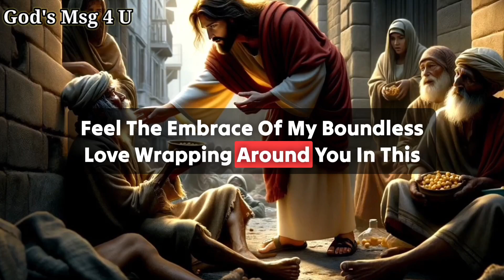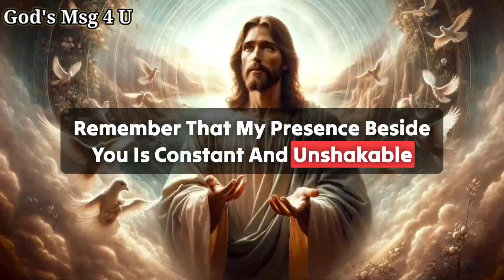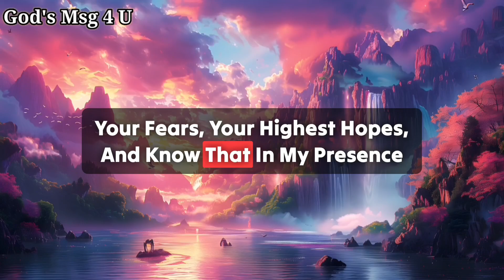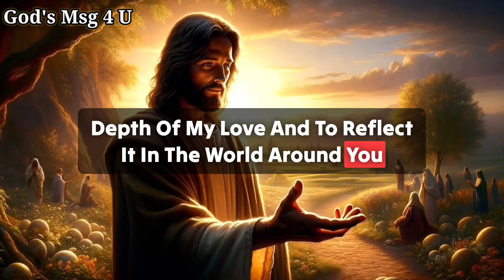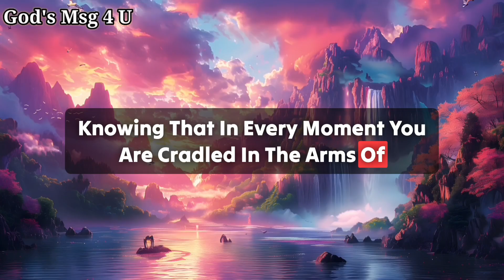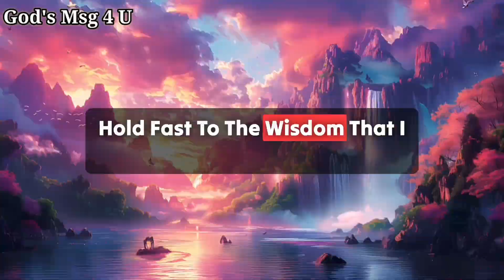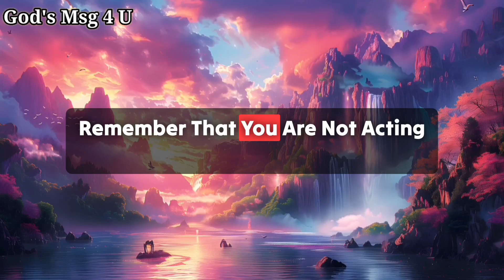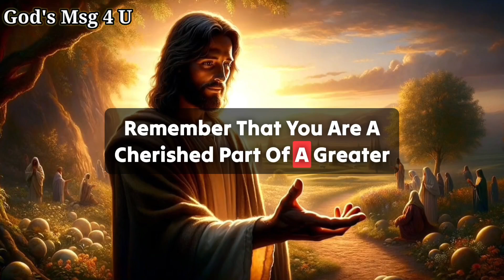GOD IS READY TO TALK TO YOU! IF YOU HAVE 3 MINUTES AND WANT TO CONNECT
GOD IS READY TO TALK TO YOU! IF YOU HAVE 3 MINUTES AND WANT TO CONNECT WITH HIM, OPEN IT IMMEDIATELY.

11:11💌God says, Someone is planning to put you in Jail...🌈Angels Message✝️Gods Message 1111 Share 💌 This Gods Divine Message With Your Family 👨‍👩‍👧‍👦 And Friends As Well As Those Who Need Guidance From The Universe. 🌌 stay tuned ☺️🥰 Infinite love and Gratitude ❤️🙏 BE HAPPY and Spread Happiness😊🥰 ❤️🌼Thank you🌼❤️🌼🧚 take care😄☺️ ▬▬▬▬▬▬▬▬▬▬▬▬▬▬▬▬▬▬▬▬
This Video Includes All These Searches 👇
1.God message for me today
2. God message for me
3. God message
4. God's message
 5. God message for you
6. Message from god
7. God's blessings message
8. Jesus message
9. God's message for me today
10. God message tarot
11. God's message for me
12. God's message today
13. Message of god
14. Sermons
15. God's message for you today
16. Motivational
17. Message from universe
18. Urgent message from god
19. Universe Message
20. Faith quotes
21. Jesus quotes
22. Church
 23. Joel Osteen
 24. Bible quotes
 25. Bible message
26. Quotes god
27. God's Motivation
28. Bible god quotes
29. Life quotes
30. Faith god quotes
 31. Christian Motivation
 32. The Lord Helps
33. God Helps
34. Grace for purpose
35. Jesus Status and Quotes
36 God's msg 4 u